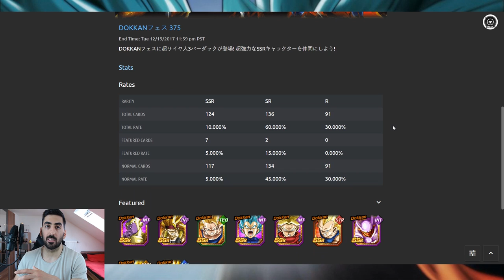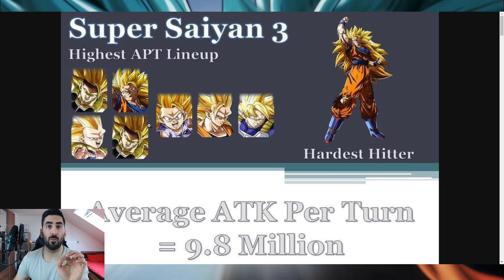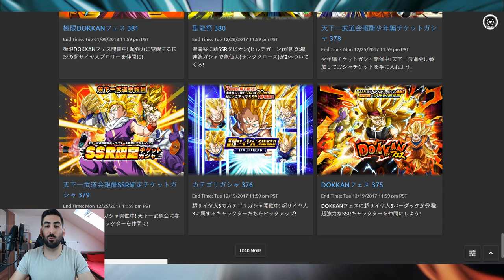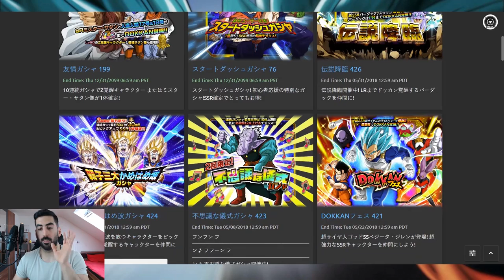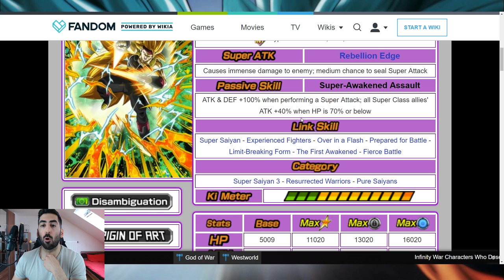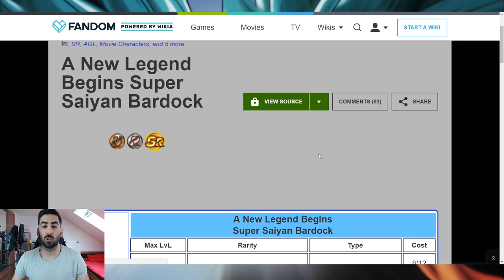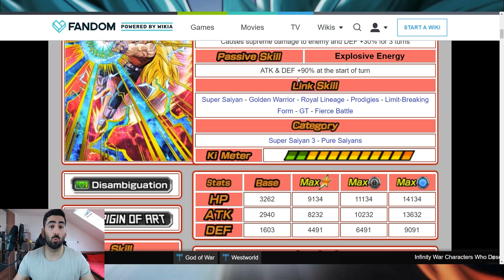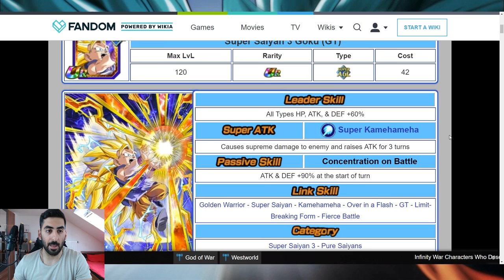BANNER PREVIEW: SUPER SAIYAN 3 BARDOCK! DBZ Dokkan Battle [Deutsch]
Im Banner Preview von Super Saiyan 3 Bardock schauen wir uns die kommenden Charaktere genauer an, viel Spaß!

- Mo-So: spontaner als spontan